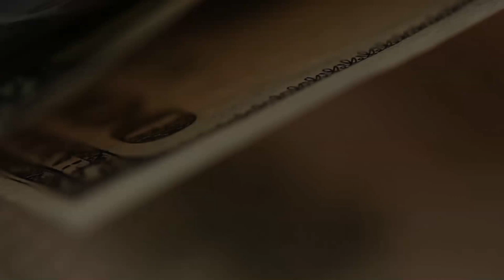Как живут немцы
Рассказ эмигранта, выходца из Советского Союза, этнического немца.
Случайная встреча на стоянке. Разговорились с выходцем из Казахстана. Возможно, многие дополнят, кто-то не согласится. Напишите. Очень интересны детали. Не только мне.
Я знаю, меня смотрят в Германии.
Интересно многим.